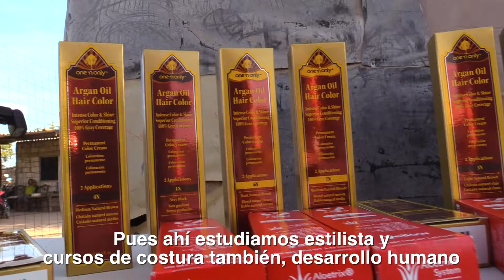Maloro Acosta entrega apoyo EnCausa a Imelda Gutiérrez.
El Presidente Municipal Maloro Acosta, entregó equipo de aplicación de uñas y estilista como parte de apoyo EnCausa a Imelda Gutiérrez en la Colonia Victoria,  con el que podrá dar inicio a un negocio familiar y un mejor futuro a sus hijos.